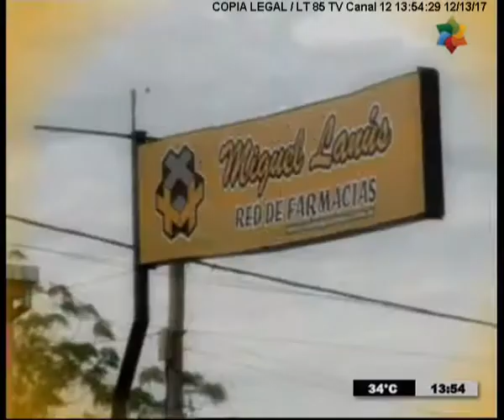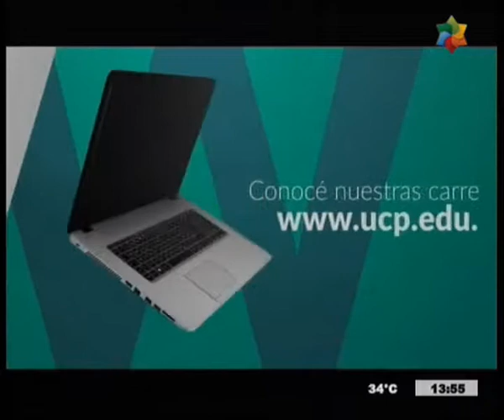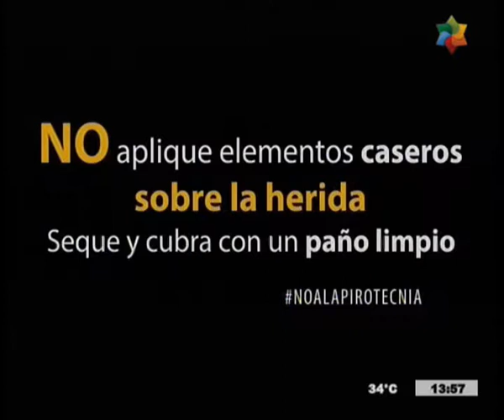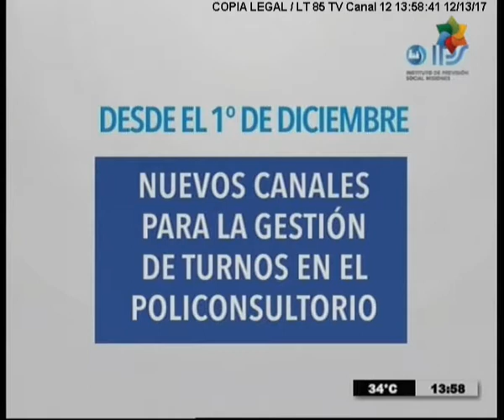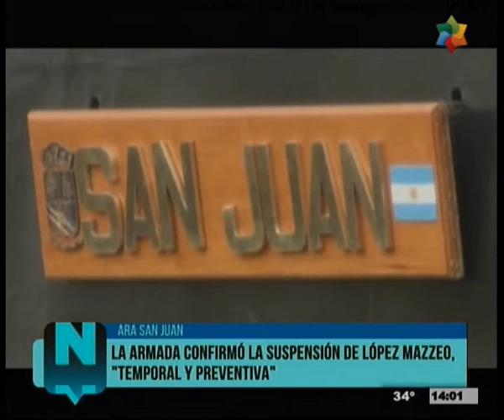NDEM 13 12 2017 2